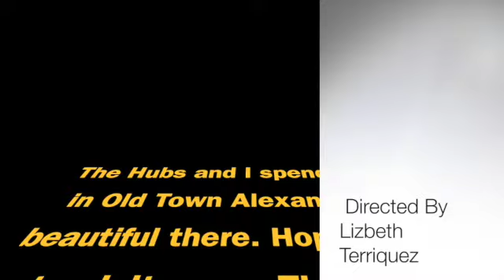Old Town Alexandrian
A busy, historic district along the Potomac, Old Town is marked by cobblestone streets and 18th-century townhouses. George Washington slept at Gadsby’s Tavern, one of the many small museums in the area. Another is Stabler-Leadbeater Apothecary, opened in 1783. Indie boutiques and foodie spots line King Street, and there are open-air eateries by the river. The Saturday farmers' market has been operating for 260 years